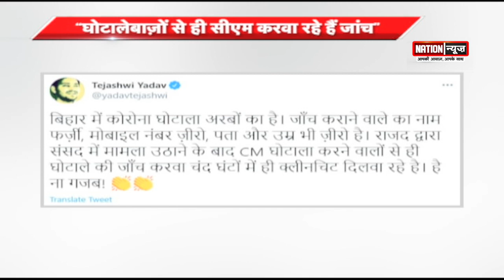तेजस्वी ने सरकार पर बोला हमला..BJP प्रवक्ता ने तेज प्रताप पर साधा निशाना